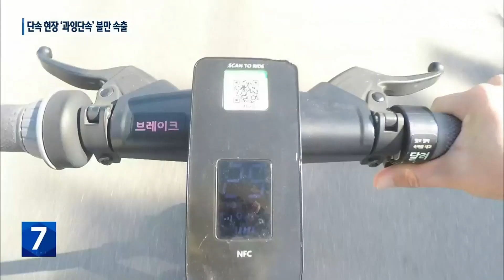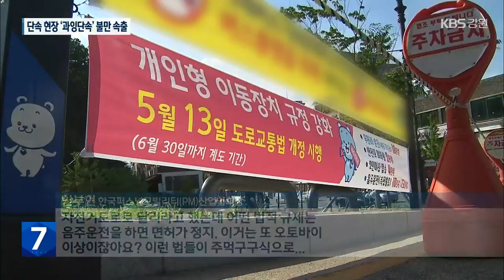“자전거보다 느린데, 단속은 오토바이처럼”…킥보드 무면허 단속 2만 건 넘어 / KBS 2022.10.25.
[앵커]

 얼마 전 강원도에서 전동킥보드 사망 사고가 발생한 뒤, 경찰이 집중단속을 벌이고 있습니다.

 단속 현장에선 과잉단속이라는 불만이 쏟아지고 있는데요.

 특히, 킥보드는 자전거보다도 속도가 느린데, 단속은 오토바이처럼 하고 있어, 문제가 되고 있습니다.

 이현기 기자가 보도합니다.

 [리포트]

 공유 킥보드를 타고 가던 20대 남성이 경찰에 붙잡힙니다.

 운전 면허가 없다는 이유로 범칙금 10만 원이 부과되고, 1년간 면허 취득이 금지됩니다.

 처벌이 지나치다고 하소연합니다.

 [킥보드 이용자/무면허 : "거의 자전거랑 비슷한 속도란 말이에요. 그런데 이걸 오토바이랑 똑같이 취급해서 이렇게 잡는 게 옳은지 좀 동의하기가 좀 어렵습니다."]

 전동킥보드와 자전거의 속도를 비교해 봤습니다.

 주행 거리는 300m 정도.

 출발은 킥보드가 빠르지만, 금세 자전거가 앞서 나갑니다.

 킥보드는 시속 25km를 넘지 못합니다.

 속도 제한이 걸려 있어섭니다.

 하지만, 자전거는 34km까지 나옵니다.

 그런데도, 킥보드는 운전면허가 있어야만 탈 수 있습니다.

 처벌이 도입된 지난해 5월부터  500여 일 동안, 무면허로 적발된 건수만 22,740건에 달합니다.

 과태료 부과액은 20억 원이 넘습니다.

 게다가, 이런 사람들은 적발된 날로부터 1년 동안 자동차 운전 면허도 딸 수 없습니다.

 [안부현/한국퍼스널모빌리티(PM)산업협회장 : "자전거도로로 달리라고 했는데 어떤 법적 규제는 음주운전을 하면 면허가 정지. 이거는 또 오토바이 이상이잖아요? 이런 법들이 주먹구구식으로..."]

 경찰은 법이 그래서 어쩔 수 없다는 입장입니다.

 [조재형/경찰청 교통안전계장 : "강한 규제로 불만이 있는 것도 사실입니다. 도로교통법으로만 지금 운행상의 규제만 가하고 있는 형편이거든요."]

 경찰은 앞으로 관련 기본법 제정이나 개정이 이뤄질 경우, 적극적으로 협조하겠다고 밝혔습니다.

 촬영기자:최중호/영상편집:김진호